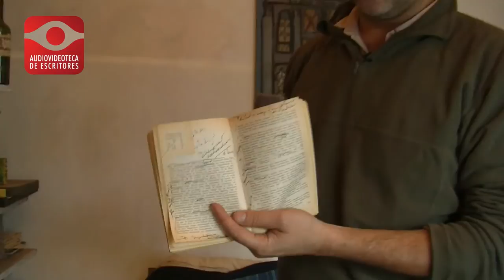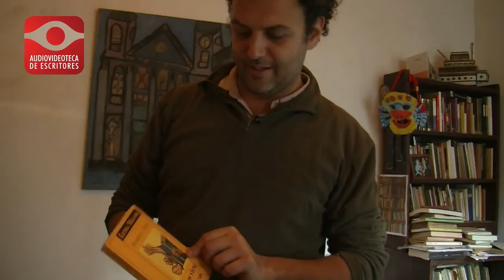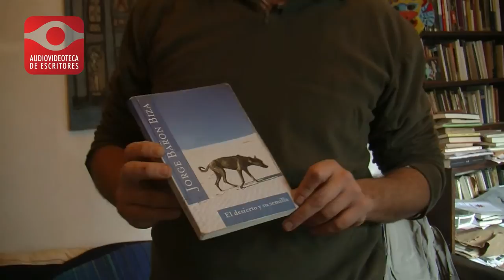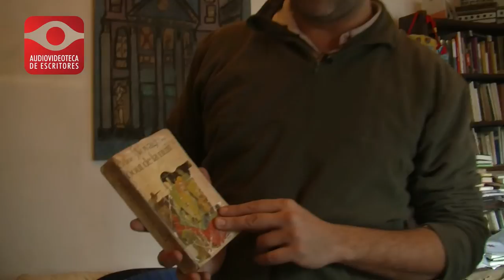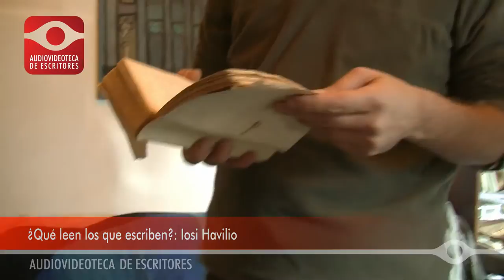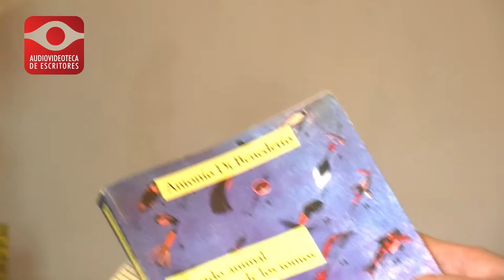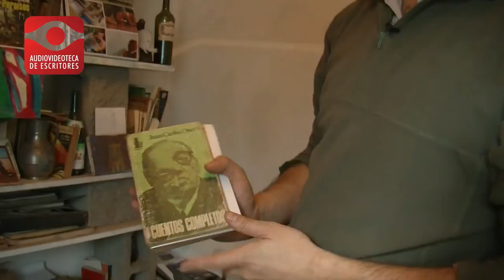¿Qué leen los que escriben? Iosi Havilio - Audiovideoteca de Escritores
¿Qué leen los que escriben? Una guía de lectura para tener en cuenta.
Cada escritor tiene sus libros preferidos. Son lecturas que lo emocionaron o que influyeron en su obra, libros a los que vuelve una y otra vez. Iosi Havilio elige los libros que lo marcaron. Fragmento de la entrevista realizada por la Audiovideoteca de Escritores en 2013.